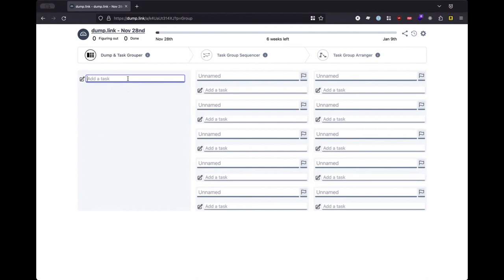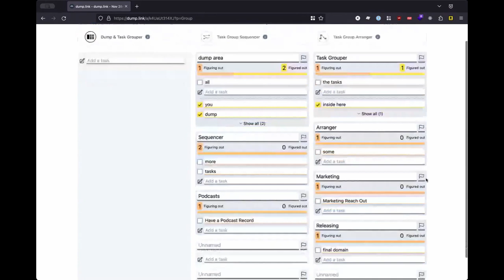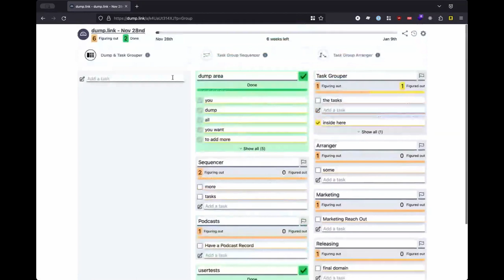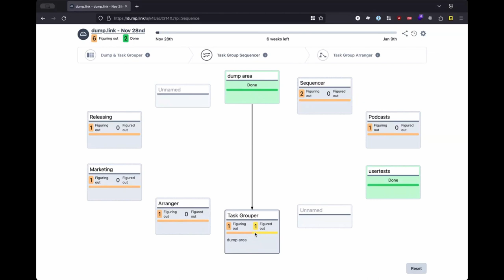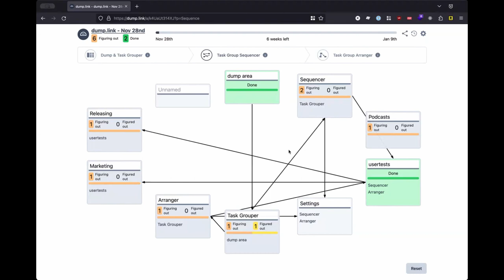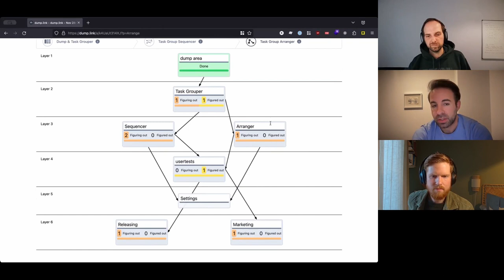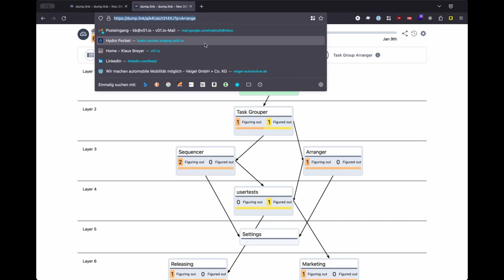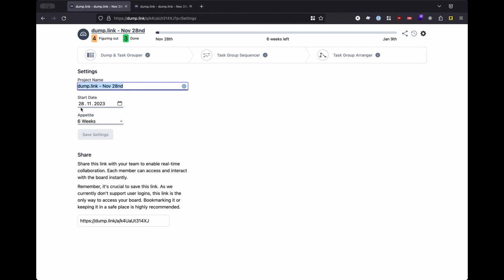Building Tools for Shape Up – Klaus Breyer & Matt Lane (Co-founders of Dumplink)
Bonus: In season 1 of this podcast, I've been speaking with a lot of teams who have adopted Shape Up, a delivery framework originally created at Basecamp. If you've never heard of Shape Up, check below for a link to the video "Shaping in a nutshell" by Ryan Singer, former head of strategy at Basecamp and author of the book "Shape Up - Stop Running in Circles and Ship Work that Matters".

Today I am joined by Klaus Breyer and Matt Lane for a very special bonus episode. Matt and Klaus met through the Shape Up forum when Matt posted about seeking collaborators around a Shape Up tooling idea he had.

This infamous post has now turned the two into co-founders for Dumplink, a lightweight project/task management tool for teams that use Shape Up. But really, calling it "project management software" is not doing it justice, for it's really a communication, de-risking, and sense-making tool for the build teams on software projects.

Listen to Klaus and Matt nerd out about "directed acyclic graphs" and "foliation graphs" and catch an exclusive demo of Dumplink.

Make sure to listen carefully to find out how you can test Dumplink for yourself, today!